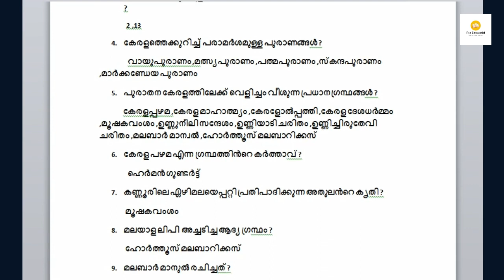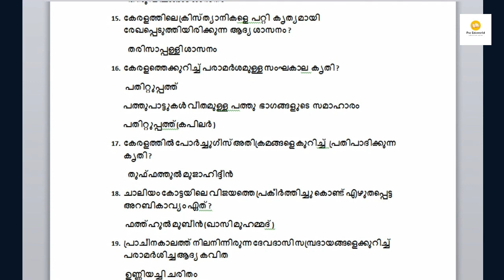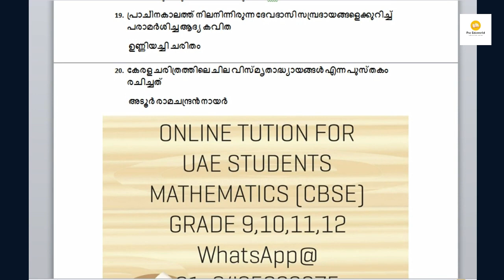കേരള ചരിത്രത്തിൻറെ സാഹിത്യ സ്രോതസ്സുകൾ LITERARY SOURCES OF KERALA HISTORY KERALA PSC EXAM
കേരള ചരിത്രത്തിൻറെ സാഹിത്യ സ്രോതസ്സുകൾ
1. കേരളത്തെക്കുറിച്ച് പരാമർശമുള്ള ഏറ്റവും പഴയ സംസ്കൃത കൃതി ?
            ഐതരേയാരണ്യകം
2. കേരളത്തെക്കുറിച്ച് പരാമർശിക്കുന്ന കാളിദാസ കൃതി ?
            രഘുവംശം
3. കേരളത്തെ സൂചിപ്പിക്കുന്ന അശോക ചക്രവർത്തിയുടെ ശിലാശാസനകൾ ?
                2 ,13
4. കേരളത്തെക്കുറിച്ച് പരാമർശമുള്ള പുരാണങ്ങൾ ?
             വായുപുരാണം ,മത്സ്യപുരാണം ,പത്മപുരാണം ,സ്കന്ദപുരാണം   ,മാർക്കണ്ഡേയ പുരാണം
5. പുരാതന കേരളത്തിലേക്ക് വെളിച്ചം വീശുന്ന പ്രധാന ഗ്രന്ഥങ്ങൾ ?
           കേരളപ്പഴമ ,കേരള മാഹാത്മ്യം ,കേരളോൽപ്പത്തി ,കേരള ദേശധർമ്മം                                                ,മൂഷകവംശം ,ഉണ്ണുനീലി സന്ദേശം ,ഉണ്ണിയാടി ചരിതം ,ഉണ്ണിച്ചിരുതേവി     ചരിതം ,മലബാർ മാന്വൽ ,ഹോർത്തൂസ് മലബാറിക്കസ്
6. കേരള പഴമ എന്ന ഗ്രന്ഥത്തിൻറെ കർത്താവ് ?
             ഹെർമൻ ഗുണ്ടർട്ട്
7. കണ്ണൂരിലെ ഏഴിമലയെപ്പറ്റി പ്രതിപാദിക്കുന്ന അതുലൻറെ കൃതി ?
            മൂഷകവംശം
8. മലയാള ലിപി അച്ചടിച്ച ആദ്യ ഗ്രന്ഥം ?
            ഹോർത്തൂസ് മലബാറിക്കസ്
9. മലബാർ മാനുൽ രചിച്ചത് ?
           വില്യം ലോഗൻ
10. പ്രാചീന കേരളത്തിൽ നില നിന്നിരുന്ന ജാതിരഹിതമായ ആദി സമൂഹത്തിൻറെ ചരിത്രം അനാവരണം ചെയ്തുകൊണ്ട് ചട്ടമ്പി സ്വാമി രചിച്ച പുസ്തകം ?
          പ്രാചീന മലയാളം

11. ചരിത്രപരമായി പ്രാധാന്യം അർഹിക്കുന്ന ആദ്യത്തെ കേരളീയ കൃതി ?
             മൂഷക വംശം
12. മധ്യകാല കേരളത്തെപ്പറ്റി അറിവ് തരുന്ന സുപ്രധാന രേഖകളാണ് ?
            ചെപ്പേടുകൾ (ശാസനങ്ങൾ )
13. കേരളത്തിൽ നിന്നും കണ്ടെത്തിയ ആദ്യത്തെ ചരിത്ര രേഖ ?
             വാഴപ്പള്ളി ശാസനം
14. ചോളന്മാരുടെ കേരളം ആക്രമണത്തെക്കുറിച്ച് വിവരം നൽകുന്ന ശാസനം
             തിരുവിലങ്ങാട് ശാസനം
15. കേരളത്തിലെ ക്രിസ്ത്യാനികളെ  പറ്റി  കൃത്യമായി രേഖപ്പെടുത്തിയിരിക്കുന്ന  ആദ്യ ശാസനം ?
             തരിസാപ്പള്ളി ശാസനം
16. കേരളത്തെക്കുറിച്ച് പരാമർശമുള്ള സംഘകാല  കൃതി ?
            പതിറ്റുപ്പത്ത്
           പത്തുപാട്ടുകൾ വീതമുള്ള  പത്തു  ഭാഗങ്ങളുടെ  സമാഹാരം
           പതിറ്റുപ്പത്ത്(കപിലർ )
17. കേരളത്തിൽ പോർച്ചുഗീസ് അതിക്രമങ്ങളെ കുറിച്ച്  പ്രതിപാദിക്കുന്ന കൃതി ?
             തുഫ്ഫത്തുൽ മുജാഹിദ്ദീൻ
18. ചാലിയം കോട്ടയിലെ വിജയത്തെ പ്രകീർത്തിച്ചു കൊണ്ട് എഴുതപ്പെട്ട അറബികാവ്യം ഏത് ?
            ഫത്ത്ഹുൽ മുബീൻ (ഖാസി മുഹമ്മദ് )
19. പ്രാചീനകാലത്ത് നിലനിന്നിരുന്ന ദേവദാസി സമ്പ്രദായങ്ങളെക്കുറിച്ച് പരാമർശിച്ച ആദ്യ കവിത
            ഉണ്ണിയച്ചി ചരിതം
20. കേരള ചരിത്രത്തിലെ ചില വിസ്മൃതാദ്ധ്യായങ്ങൾ എന്ന പുസ്തകം രചിച്ചത്
            അടൂർ രാമചന്ദ്രൻ നായർ